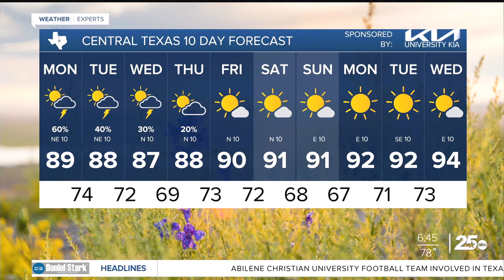25 AM Weather Update | September 2, 2024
25 AM Weather Update | September 2, 2024